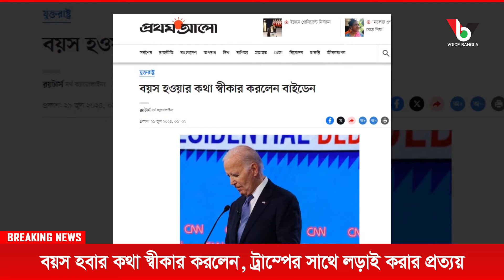বয়স হবার কথা স্বীকার করলেন, ট্রাম্পের সাথে লড়াই করার প্রত্যয় I Mostofa Feroz I Voice Bangla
বয়স হবার কথা স্বীকার করলেন, ট্রাম্পের সাথে লড়াই করার প্রত্যয় I

*** ANTI-PIRACY WARNING ***